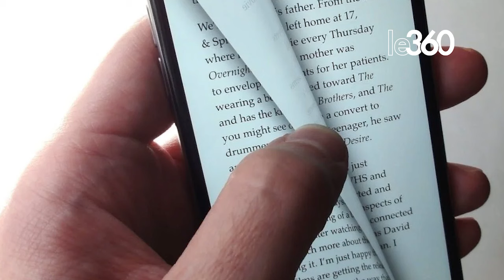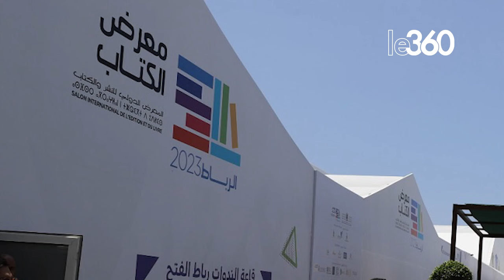الدورة 29 من المعرض الدولي للكتاب تنظم بالرباط من 10 الى 19 ماي بمشاركة 743 عارض يمثلون 48 بلدا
أعلن وزير الشباب والثقافة والاتصال المهدي بن سعيد، اليوم الجمعة، أن الدورة الـ 29 لمعرض الكتاب ستُنظم في الفترة من 10 إلى 19 ماي 2024 بالرباط، بمشاركة 743 عارضا من 48 دولة.